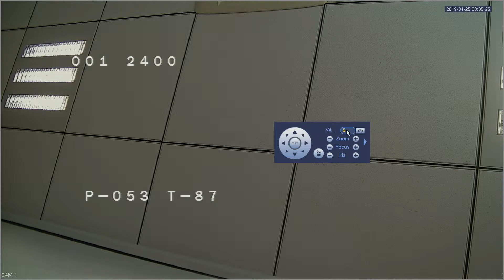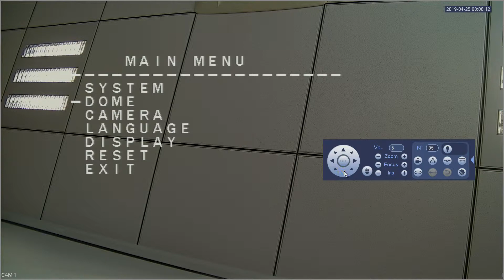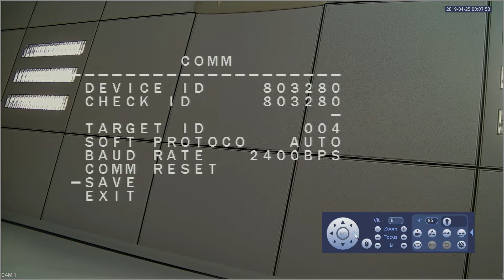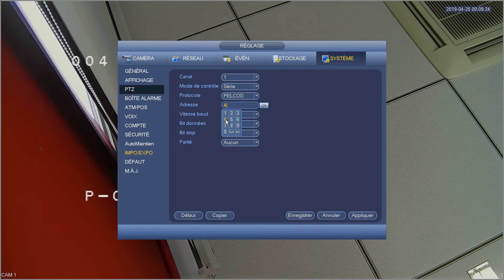Camera PTZ pilotable - Modifier l'adresse interne - RS485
Vous trouverez ici comment modifier l'adresse interne d'une caméra pilotable PTZ. Cela permet d'en manipuler plusieurs via le port RS485